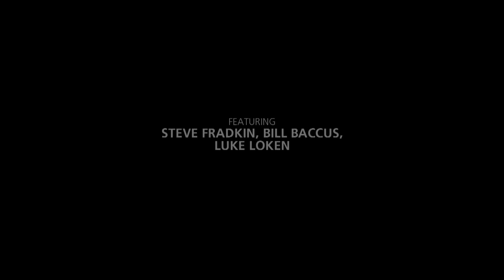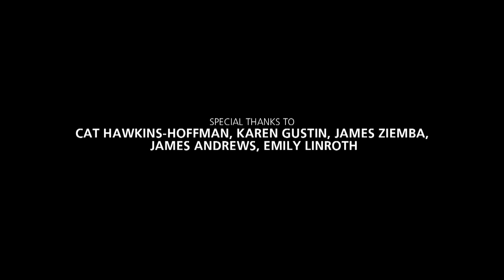Working Between the Tides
Tidepool coastal ecosystems will be among the first places to show impacts from sea level rise and climate change. This six-minute film shows Dr. Steve Fradkin, marine ecologist at Olympic National Park showing how ocean life is monitored along the coast. We see Fradkin's crew doing their work and explaining their motivation for doing this.